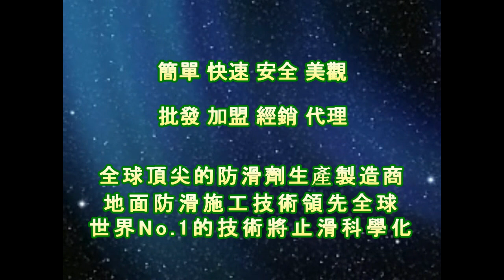P.A.S.T 1513 Home Bathroom Medium and High Hardness Tile Anti Slip Construction